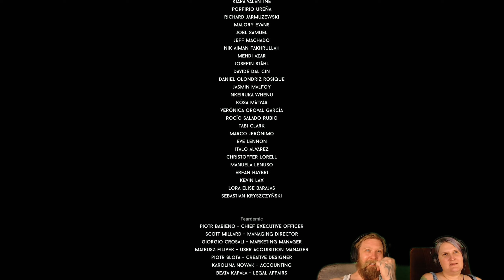DARQ 3.rész Itt a vége, fuss el véle...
Sziasztok!
Adri találkozott ezzel a játékkal és gondoltuk megosztjuk veletek a tapasztalatainkat!
Elég hangulatos kis játék lett ez!